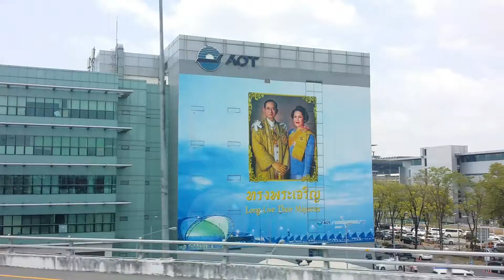วุฒิวิศวกรโยธา